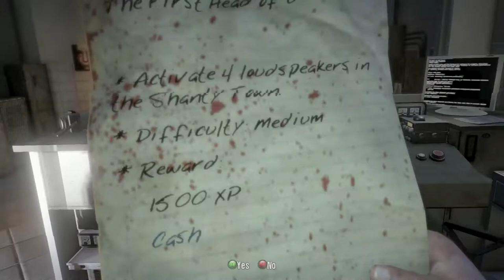ID10T Gaming Vs Dead Island 026: I remember these doors!